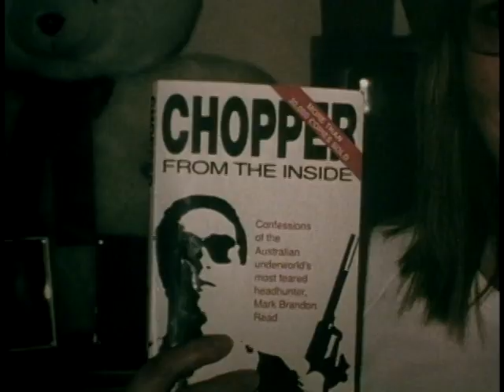Trailer: Chopper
"Chopper" is a biographical crime film based on the life of infamous Australian criminal Mark "Chopper" Read. The movie delves into Chopper's violent and unpredictable behavior, showcasing his time in prison and on the streets as he becomes a notorious figure in the criminal underworld. With a mix of dark humor and brutal violence, the film explores Chopper's complex personality and the relationships he forms with other criminals. As Chopper navigates the dangerous world he inhabits, he must confront his own demons and the consequences of his actions. Starring Eric Bana in a breakout performance as Chopper, the film offers a gritty and unflinching look at the life of one of Australia's most notorious criminals. With its raw and intense portrayal of Chopper's exploits, the movie is a gripping and unforgettable journey into the heart of darkness.